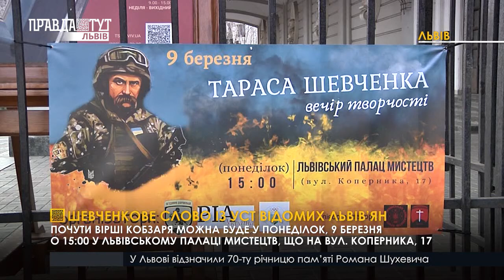Шевченкове слово із уст відомих львів’ян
📝До дня народження Кобзаря відбудеться вечір творчості славетного українця. Під час заходу вірші Тараса Шевченка декламуватимуть  ветерани війни, спортсмени та моделі. Почути вірші Кобзаря можна буде у понеділок, 9 березня о 15:00 у Львівському палаці мистецтв, що на вул. Коперника, 17.